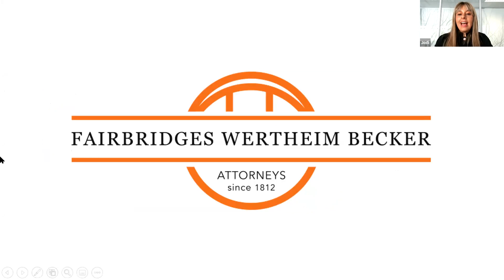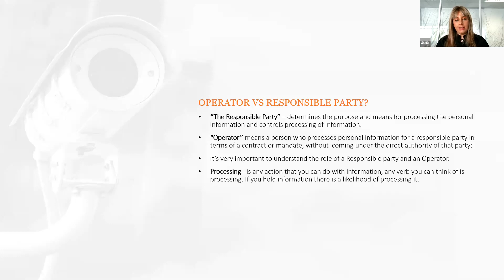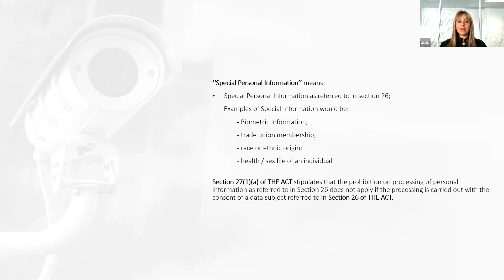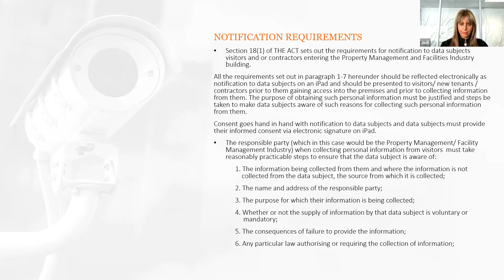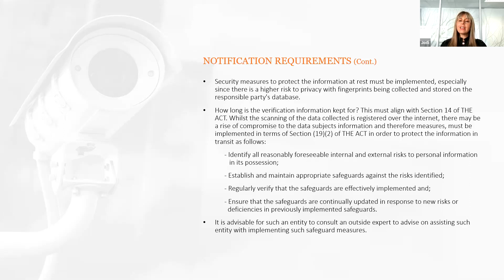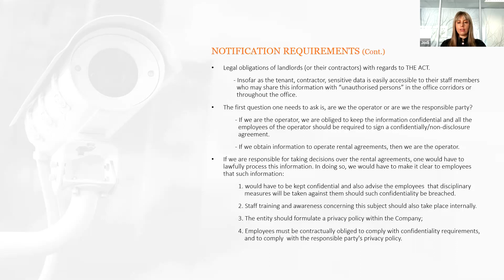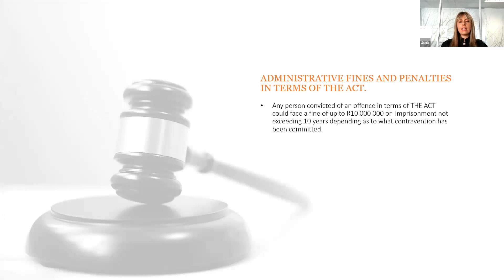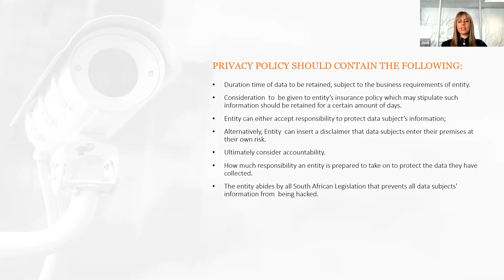The effects of the POPI Act on Landlords, and the Facilities/property management industries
This webinar was hosted by the SFAMA Gauteng Chapter and featured Jodi Poswelletski (FWB Attorneys) who is a subject matter expert.